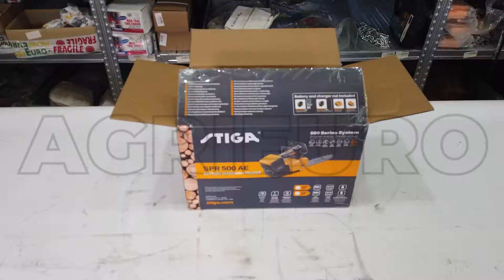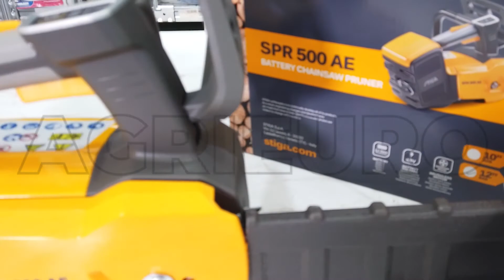Tronçonneuse à batterie STIGA SPR 500 AE : comment la monter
Longueur du guide: 30
Largeur des cannelures du guide:1.33mm
Tension max:48V
Pas de chaîne: 3/8"
Poids: 2.9kg sans batterie, chaîne et barre de chaîne
Réservoir de l'huile
Longueur de coupe: 24cm
Epaisseur de chaîne: 1.27mm
Capacité du réservoir d'huile: 18mm
Niveau de puissance acoustique: 106dB

Système de la mise sous tension par le biais de l'outil multifonctions.
La poignée visible sur la partie supérieure est idéale pour travailler comodément sur les branches, avec une fonction soft-touch, rend le travail plus confortable; alors que la large poignée latérale augmente le contrôle et vous permet de travailler en toute sécurité.